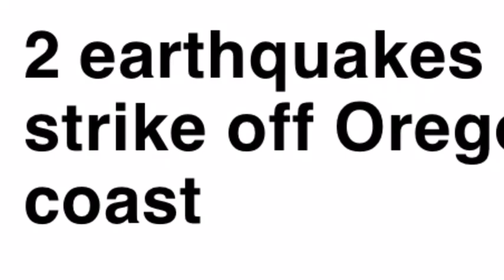2 earthquake off Oregon coast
2 earthquake off Oregon coast 5.9 magnitude has struck off the southern Oregon coast, the second such larger offshore temblor in less than a week. ... The larger quake happened around 8 a.m. in the same area where a 6.3-magnitude